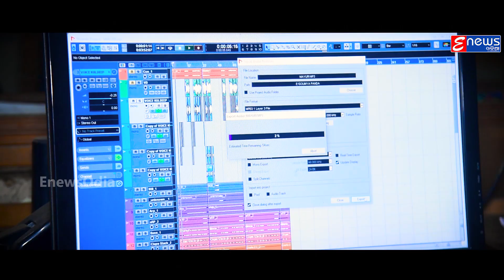Mayuri | Odia Masti Song | Kuldeep Pattanaik | Romantic Song | Kishore Biju | Enewsodia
Listen/watch our new song “Mayuri” this sweet sounding song is sung by Kuldeep Pattnaik. Show all your love and support.

 Song : Mayuri
 Singer : Kuldeep Pattnaik
 Lyrics : Kishore Biju
 Music Director : Soumya Ranjan Panda
 Producer : Sukesh Baral
 Special Thanks To : Sanjay Baral & Anil Kumar
 Banner : SB Entertainment Present's
 Official Contact - Dipak (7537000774) EnewsOdia
 Recorded At :  Milan Studio
 Mixing By : Milan Dash
 All Copyrights Reserved By : Crunchy Entertainment Pvt.Ltd

Amazon Music

Full Lyrics :
Mayuri

Emiti urbasi te tu dauchu chakama ki jadu kalu ki mate heigali nikama[2]
O mora mehbuba mu tora dilruba khuda thukaribi aalo tate mu chori
Mayuri Mayuri mo mana mayuri chalijau kanhi muhanku modi[2]

Tu emit chitralekha dekhibaku pura chokha tate dekhi mana huye ankabanka
Megha malhara aji kahe mate daki daki sateki to premare mu jaye ataki
Barsa aji  barasiba tate oda kariba oda dehe lagibu mo mana manjari

Dekhi to mitha chahani kete lekhe mu kahani tobina bichara mana rahiparena
Karichi mu chota ghara rahibaki tora mora tajamahala heba ama chota ghara
To pain hala gula hrudaya kampigala  thare kahijubuki tu kou jwellery

* ANTI-PIRACY WARNING *